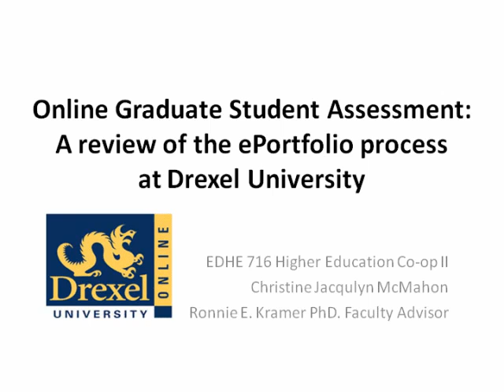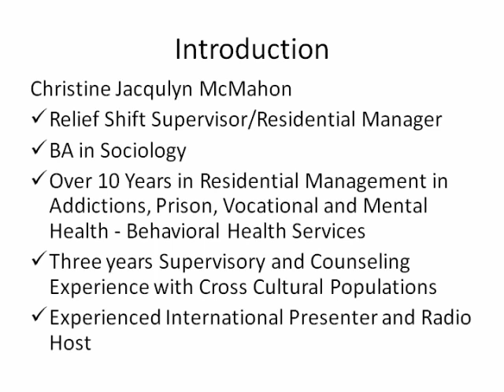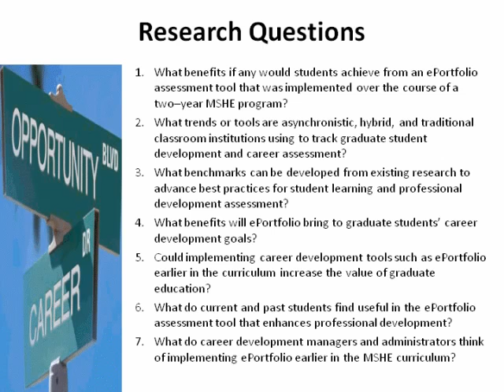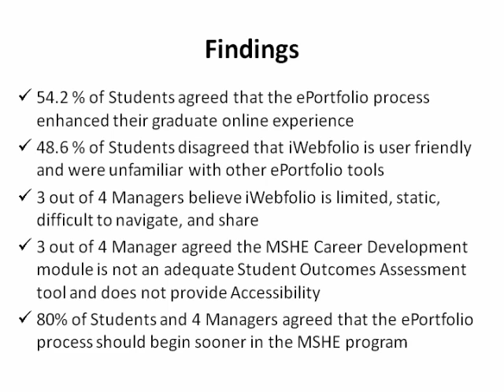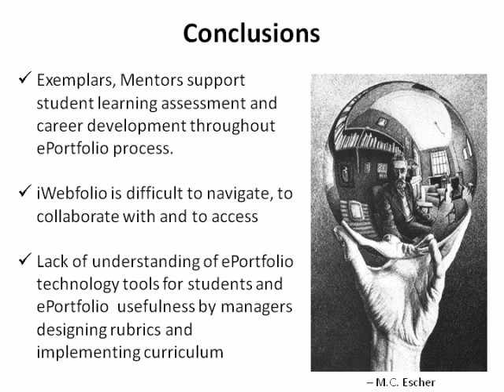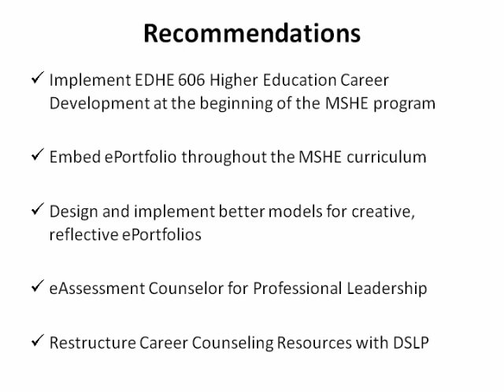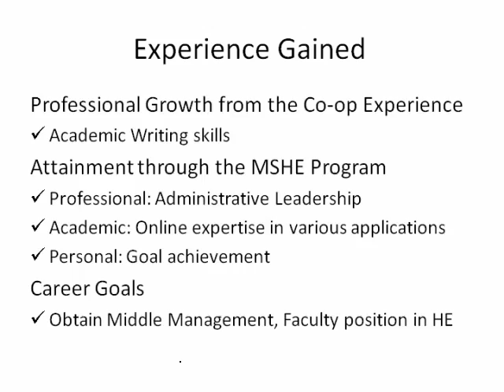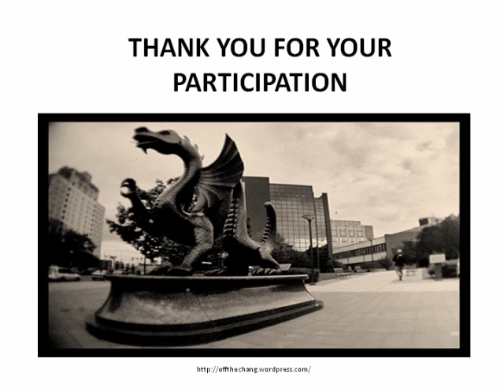MSHE Coop Defense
Online Studetnt Assessment: A review of the ePortfolio process at Drexel University Defense 060812